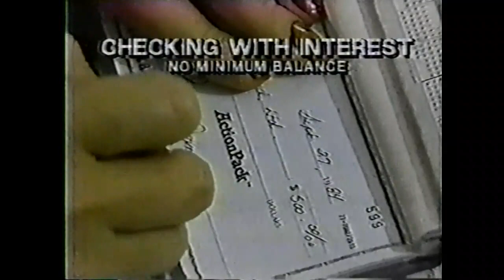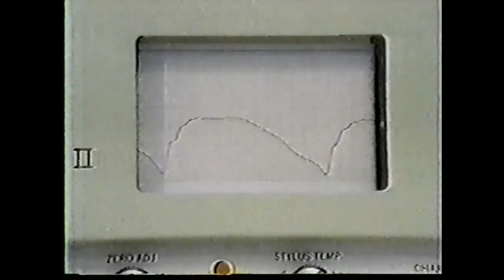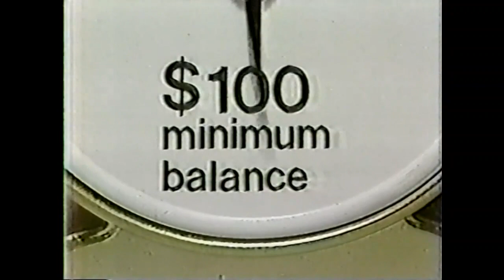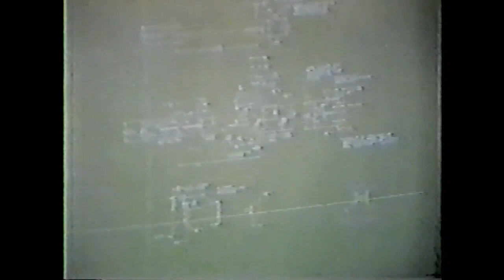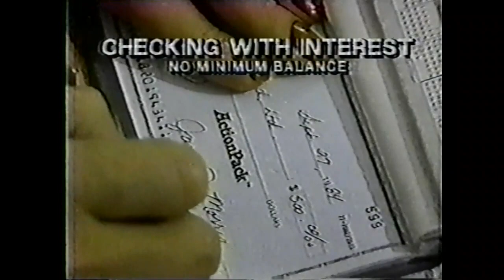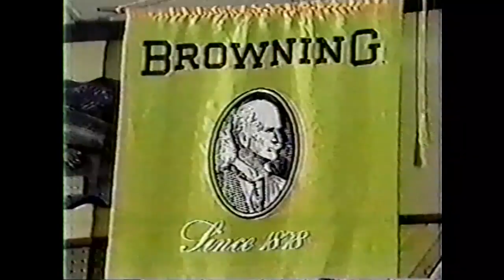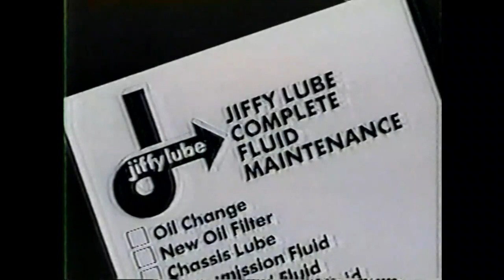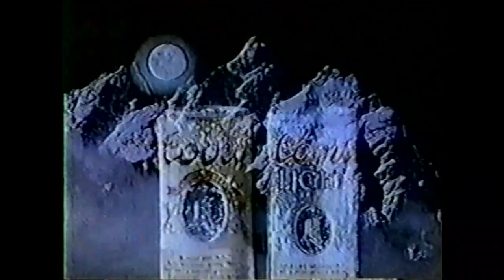NCAAF 1984 Week ? - North Dakota State at North Dakota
Snow, mud, embarrassing commercials from the 1980s, and two Division II football teams with winning records.  Now that's football the way football is meant to be played.  Thank you Chandler in North Carolina.  According to Eric Strange, the game was played on October 27, 1984.